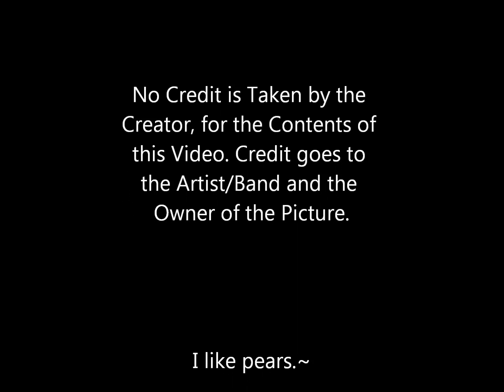Deftones- "Change." [Lyrics.]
My sixth lyric video.

You know...these are not turning out how I wanted. The layout or whatever not being fullscreen and whatnot. Any tips? I am thinking maybe the picture was not big enough. Oh, well. Mehhh.

I do NOT lay claim to any of these pictures, that were used in this video. Nor do I claim the music used in it, either. I only made the video.